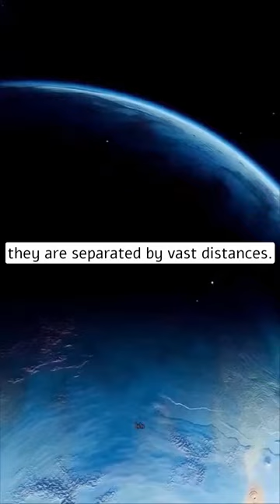Bells theorem paradox😨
Description: Embark on a mind-expanding exploration of Bell's Theorem Paradox in the context of space in this captivating YouTube short video! Witness the mind-boggling concept that challenges our understanding of quantum mechanics and the nature of reality. Delve into the complexities of entanglement, non-locality, and hidden variables, and explore how these concepts relate to the cosmic realm. Uncover the fascinating interplay between Bell's Theorem Paradox and the mysteries of the universe, inviting viewers to question fundamental aspects of our existence.